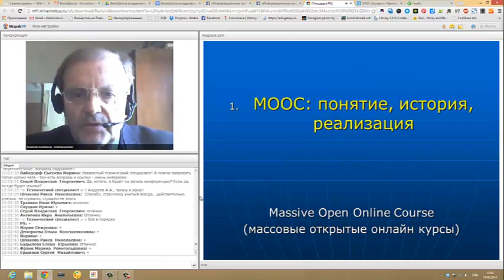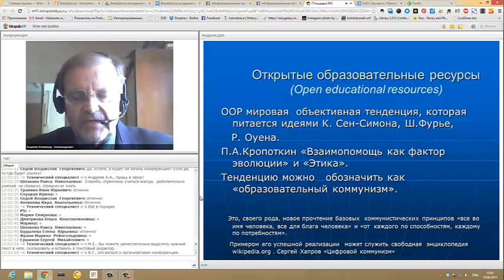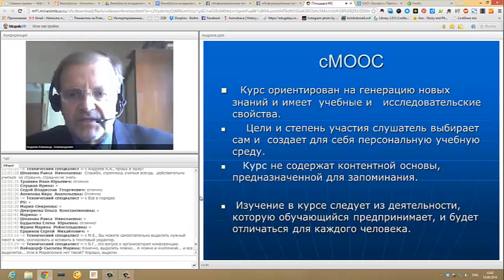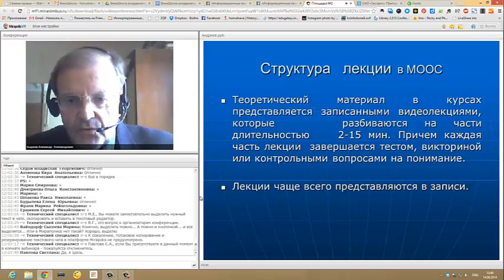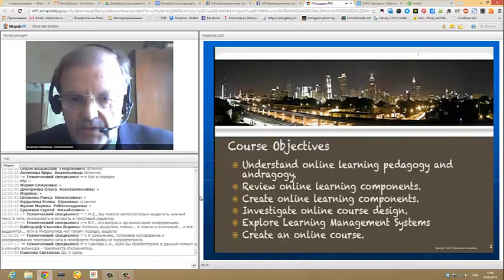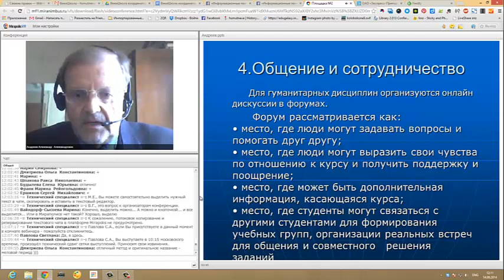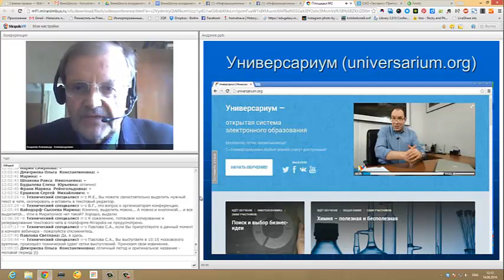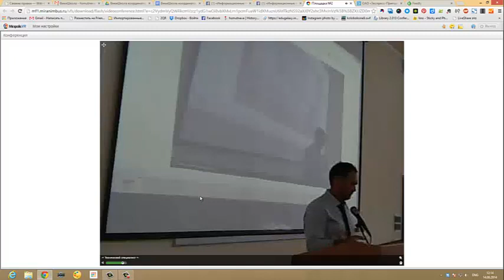Андреев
14 августа 2014, площадка "Информационные технологии в образовании: новые возможности" (Барнаул)